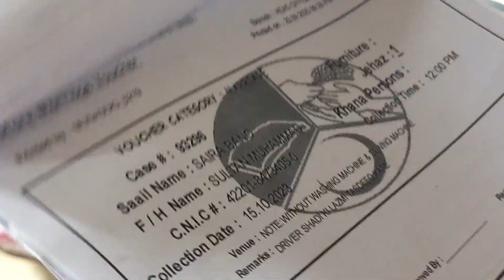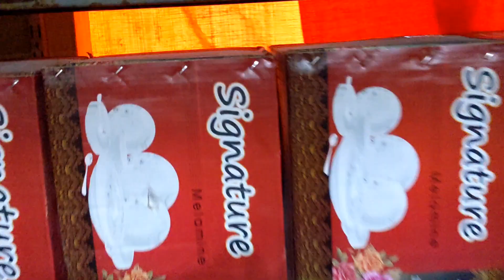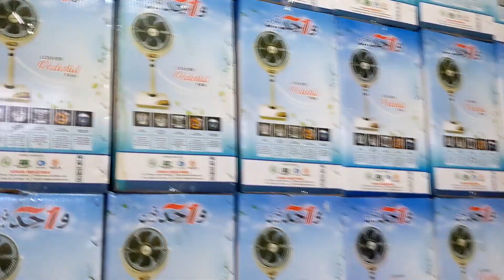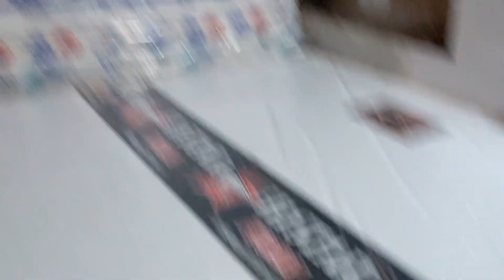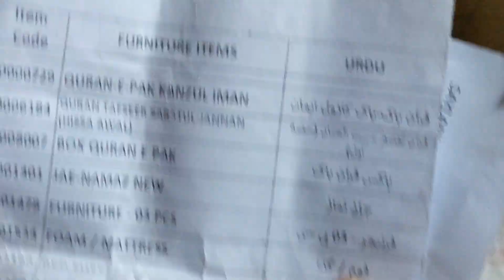SAYLANI ki taraf se gharibo ke lye Badi madad | Saylani welfare trust